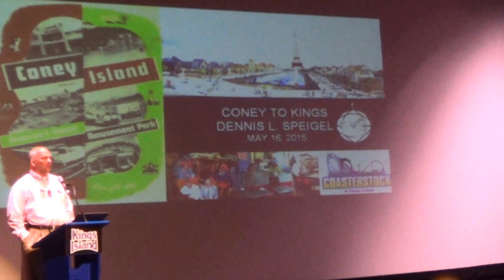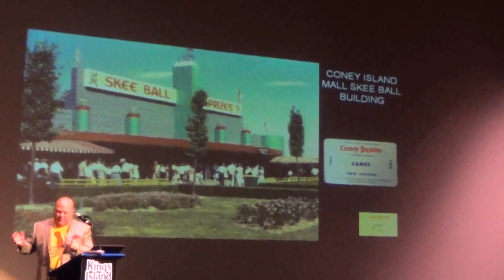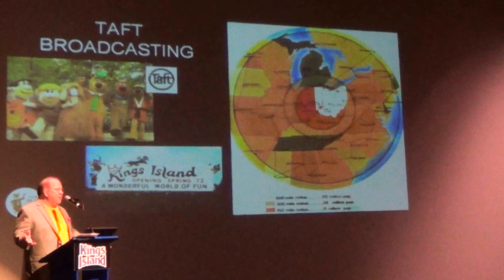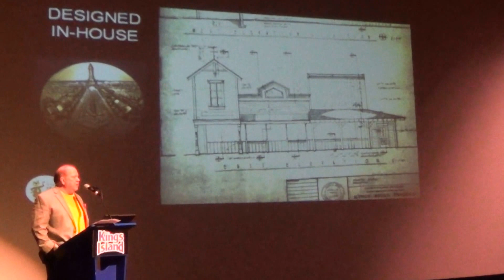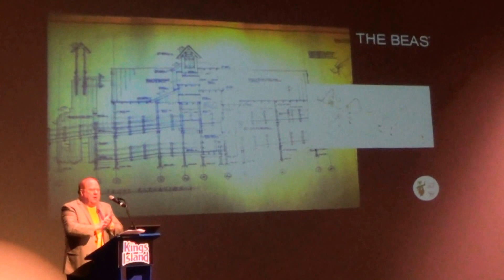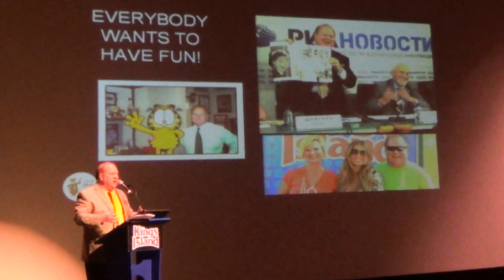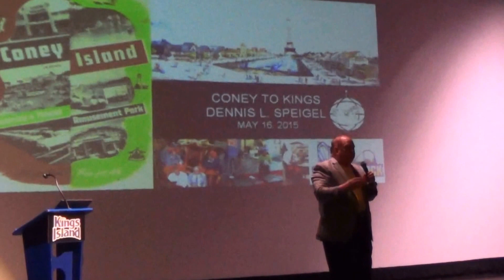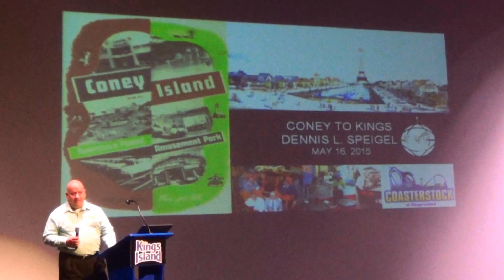Coney to Kings - Coasterstock 2015 Presentation by Dennis L. Speigel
One of the highlights of Coasterstock 2015 at Kings Island was the presentation given by Dennis L. Speigel.  In the presentation he gives his first hand account of the development of Kings Island and how it grew from the original Cincinnati park, Coney Island.  He also gives a number of recollections about The Racer, The Beast and other rides found inside the park.  If you want a great historical view at Kings Island and its development, this video is for you!